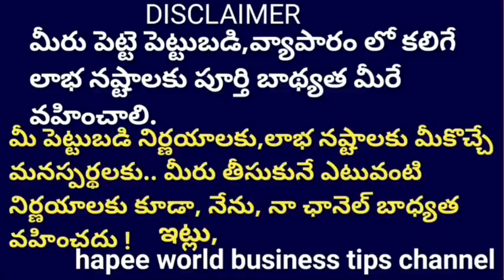Bucket handle making machine Business * పెద్ద మొత్తంలో ఆదాయం వచ్చే బిజినెస్